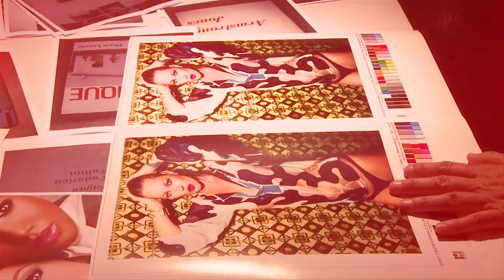IN YOUR FACE - EXHIBITION PREVIEW - SÃO PAULO - MARIO TESTINO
Mario Testino: In Your Face (29th August–12th October 2014) showcases work that bridges the worlds of fashion and fine art with both intimacy and audacity. It is Testino’s first exhibition in Brazil since 1998.

In Your Face, por Mario Testino (29 de Agosto – 12 de Outubro) reúne 122 imagens especialmente selecionadas pelo fotógrafo. É a primeira exposição de Testino no Brasil desde 1998

FAAP, São Paulo, 29/08/14 - 12/10/14.

Follow Mario on social media to step behind the scenes across art, photography and fashion.